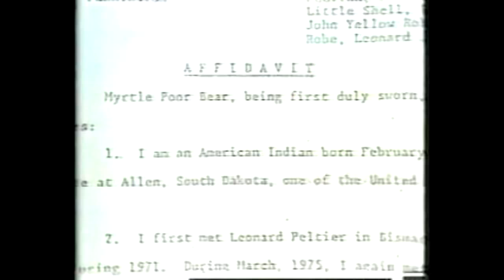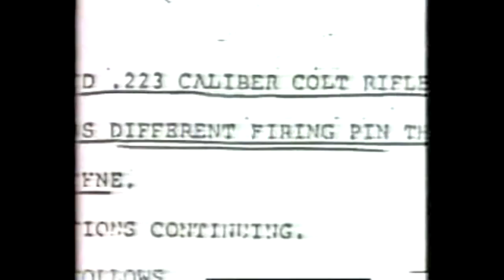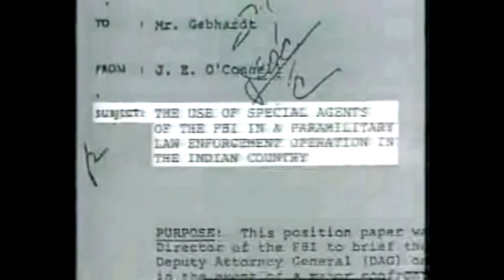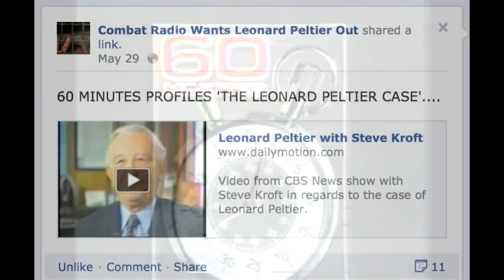COMBAT RADIO! LEONARD PELTIER ROBERT REDFORD and DIRECTOR MICHAEL APTED